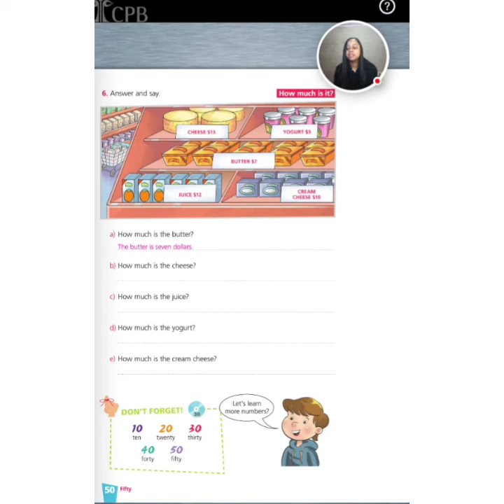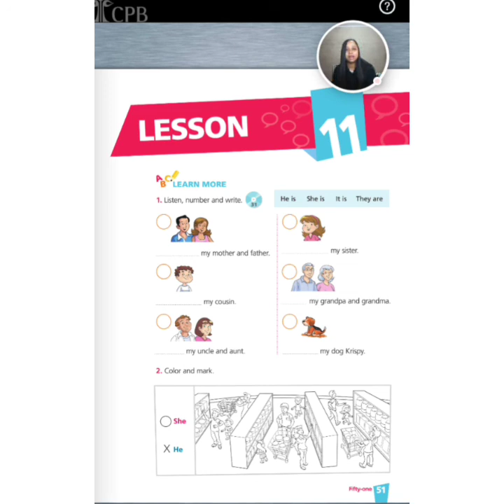3° ano - Pages 50 and 51